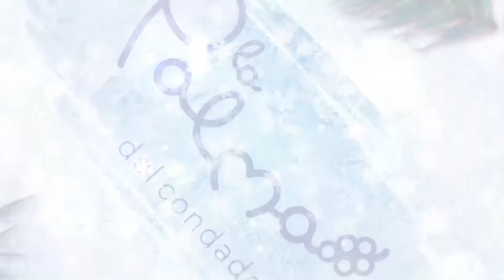Audición de Navidad Escuela Municipal de Música - La Palma del Condado - 22/Diciembre/2021